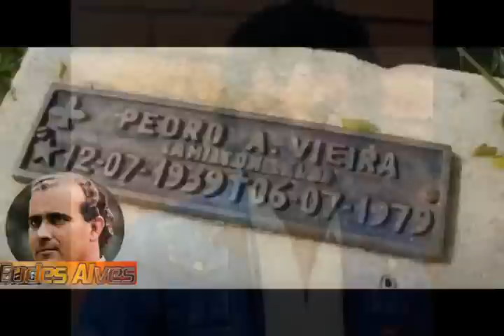CANTORES DE BREGA QUE JÁ FALECERAM 1 ( SÓ LENDAS DO BREGA)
NESTE VÍDEO FAZEMOS UMA HOMENAGEM AOS GRANDES NOMES DA MÚSICA ROMÂNTICA POPULAR.
NILTON LAMAS 68 ANOS.
ABÍLIO FARIAS 66 ANOS.
ELINO JULIÃO 69 ANOS.
JOSÉ RIBEIRO 84 ANOS.
GENIVAL SANTOS 71 ANOS.
ALÍPIO MARTINS 52 ANOS.
LUIZ CARLOS MAGNO 78 ANOS.
TEDDY MAX 54 ANOS.
CANTOR DITÃO.
EVALDO CARDOSO 41 ANOS.
EDMAR BRINGEO
ADELINO NASCIMENTO 51 ANOS.
AUGUSTO CÉSAR 61 ANOS.
FRANKITO LOPES 69 ANOS.
RAIMUNDO SOLDADO 55 ANOS.
OSWALDO OLIVEIRA.
ISMAEL CARLOS 61 ANOS.
MESSIAS HOLANDA 76 ANOS.
ROBERTO BARREIROS 83 ANOS.